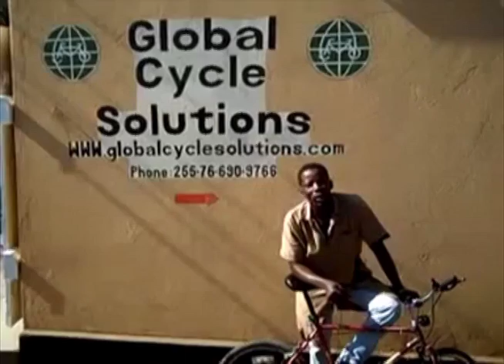GCS: Episode 2 - Bike-Powered Cellphone Charger - Bernard Kiwia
Bernard Kiwia, chief inventor for Global Cycle Solutions (Arusha, Tanzania) tells how he made his bike-powered cellphone charger.
It was on display at the Smithsonian Exhibition at the UN in New York City from October to January 2012.
Bernard has invented a bike-powered water pump, drill press, windmill, hacksaw, and a solar water heater among other things. He won the 2011 GO Innovation Award and teaches problem-solving with technology to Tanzanian youth and villagers.

​Young World Inventors is a mini-doc web series working to make invention contagious. We're building a global community that connects inventors, mentors, and investors.